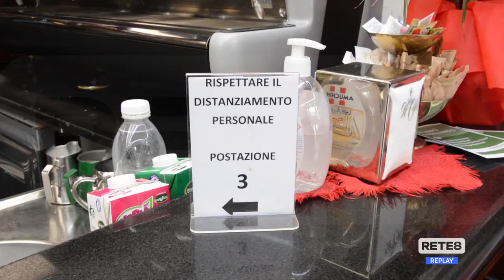L’Aquila - Baristi: “Almeno il caffè al banco!”